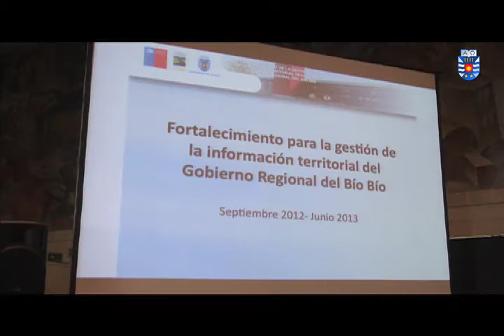Laboratorio de Estudios Urbanos UBB presentó Protocolo de Gestión de la Información Territorial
El Documento es el producto de un convenio firmado por la Universidad del Bío-Bío y el Gobierno Regional el año 2011 para el desarrollo de un Proyecto de Fortalecimiento de la Gestión de la Información Territorial de la Región del Bío-Bío.